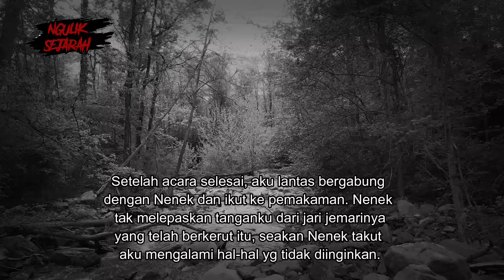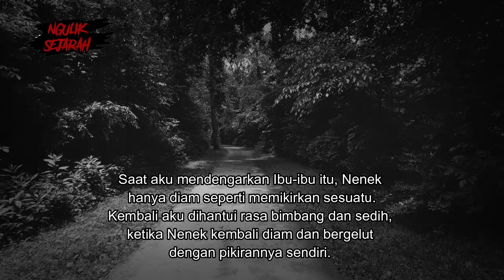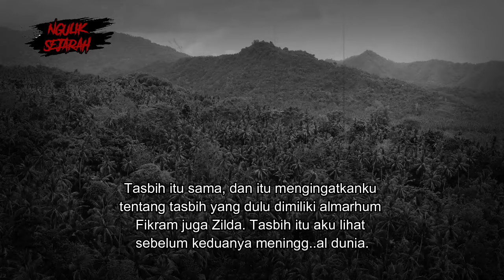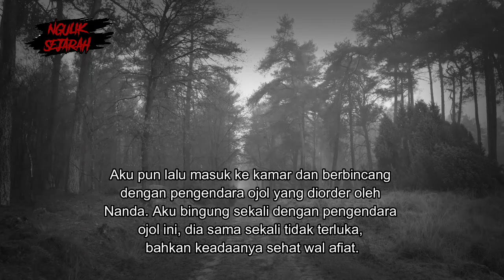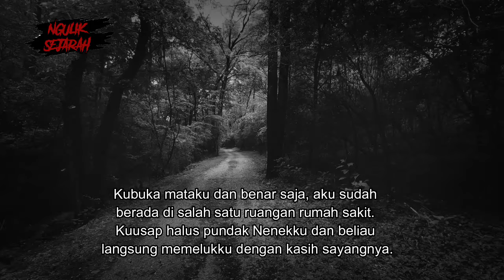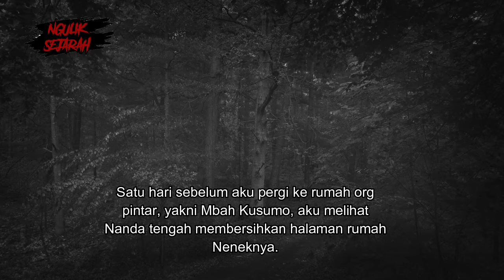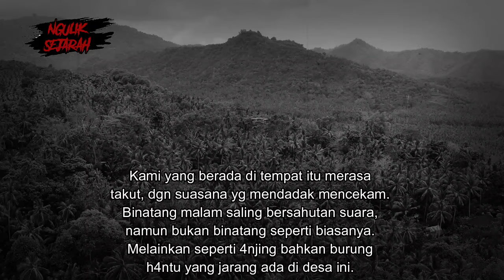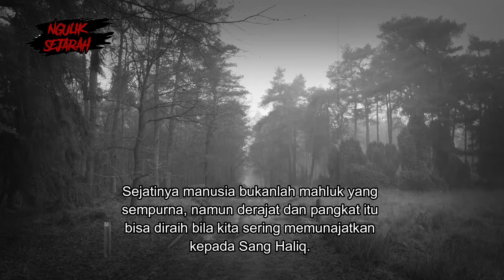PELAKU PESUGIHAN INI KUBURANNYA MELEDAK ??! PART 2 TAMAT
PENULIS : RENI SUKESTI